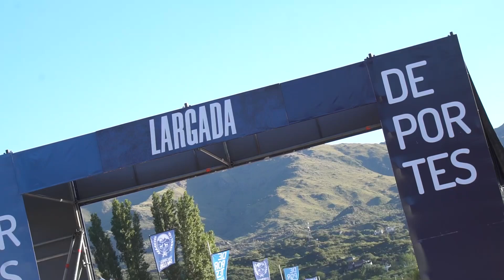Terminó el Campeonato Argentino de Ciclismo de Ruta Junior y Juveniles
Este domingo, finalizó la competencia que reunió lo mejor de la cantera argentina en San Luis.